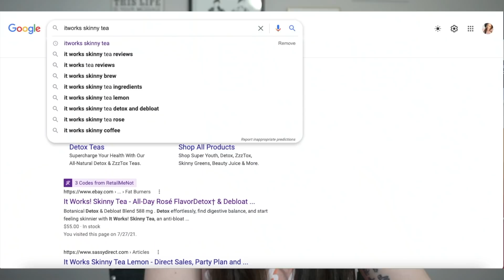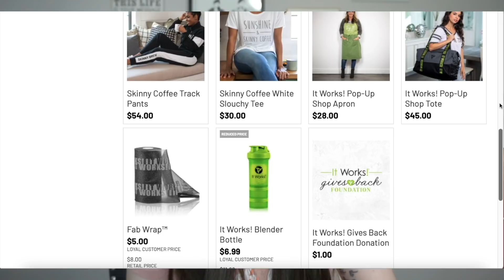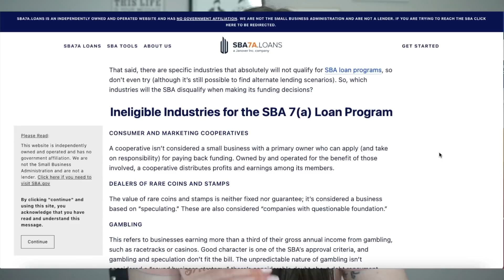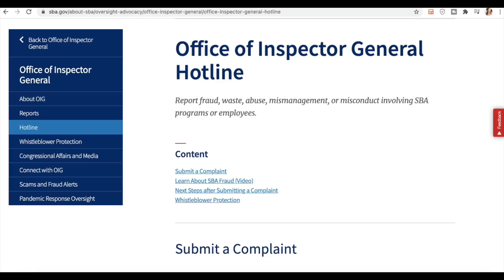MLM Horror Stories 62 + An MLM Short Film + MLM Reps Taking PPP Loans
Happy Friday. Time for An MLM Short Film + MLM Reps Taking PPP Loans? + MLM Horror Stories 62

XOXO,
Deanna M

DEANNA MIMS
UNIVERSAL CITY
TEXAS, 78148

TIME STAMP:
0:00 Intro
0:18 Story One
4:14 Story Two
9:35 An MLM Short Film
15:34 PPP Loans + MLMs
19:28 Outro

PS if you’re reading this, comment “Yikes!”